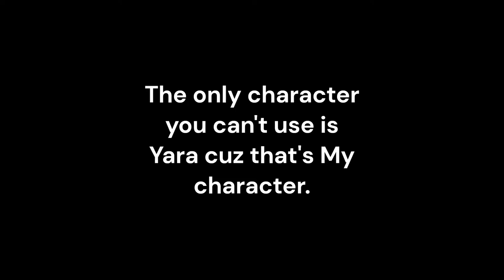|OPEN| SUSPECTS COLLAB! [More Information in description]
Ok, let me go over a few more things.

1 - I'll be a little picky. Multiple people would want to participate but only 12 people can.

2 - You can only animate ONE character. So codeword to try to get in is the character you will use.

3 - Don't enter the server without my permission! If you do, I'll kick you out.

4 - While the animation is being made, there are some bots you can play with!

Parts:

Nix - @YourLocal_Kìńg 👑
Betsy - @_Catta_
Duke -
Yara - @LesbianAhhhLabyrinthRat
Donna - @Rulls_🍄🐡 UwU
Jade -
Fuzzy -
Chippy -
Ollie - @Goob._.OfCHUGGER
Milo -
Louie - @toffy_existed_here
Phil - @Charłes•§